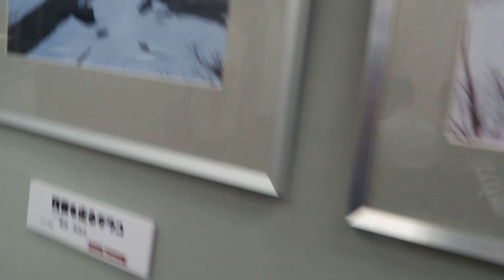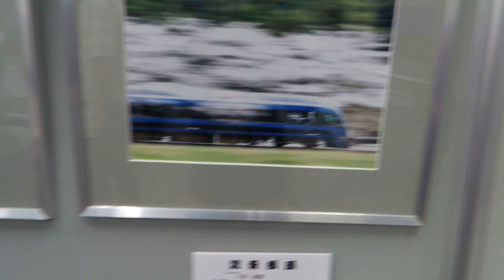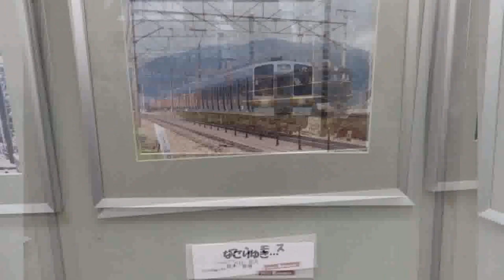2024_06_30沼津市 まちおこし鉄道写真展[静岡県鉄道発祥の地沼津ここに].wmv